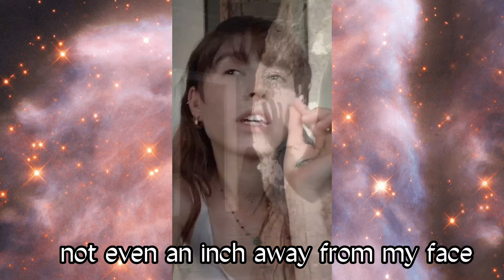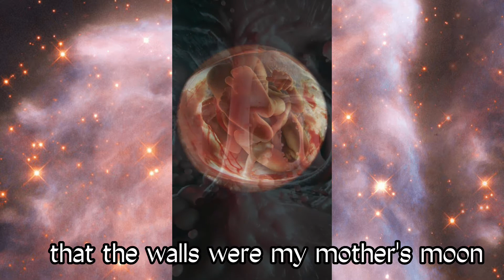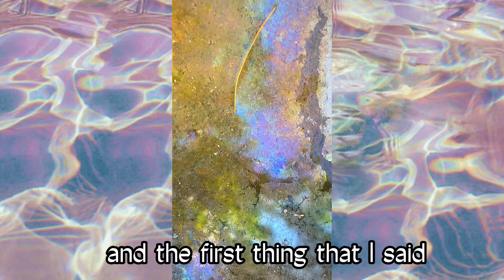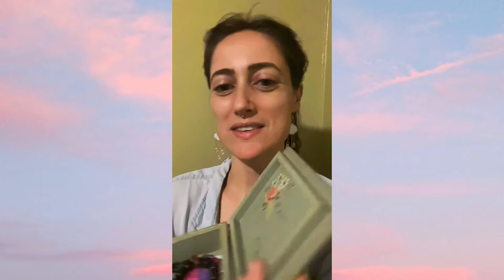" Tell me your Earliest memory" 15 participants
This is a sketch of an idea I have for a larger project.